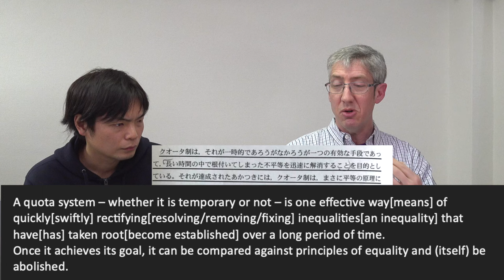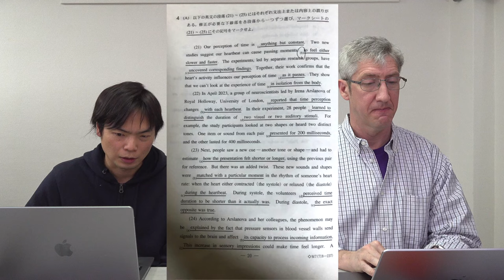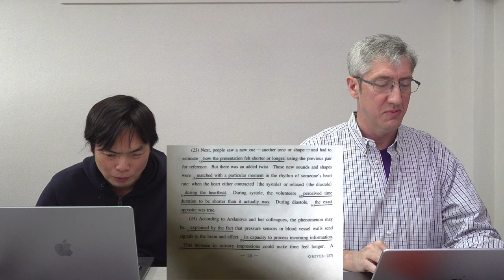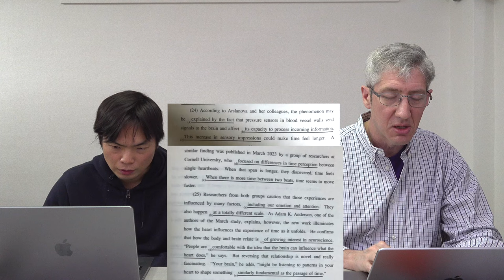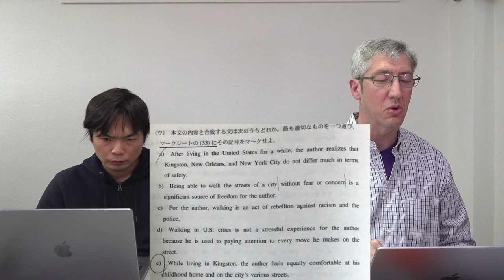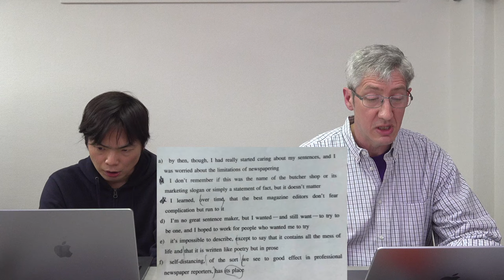【最速】2024年東大英語の講評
‹出演者情報›
もりてつ
発音指導士